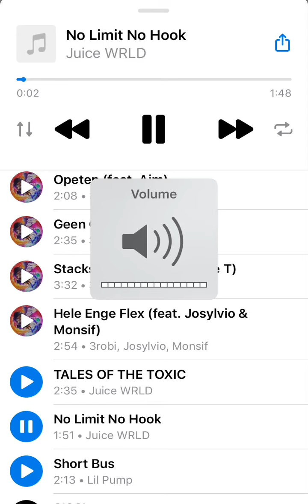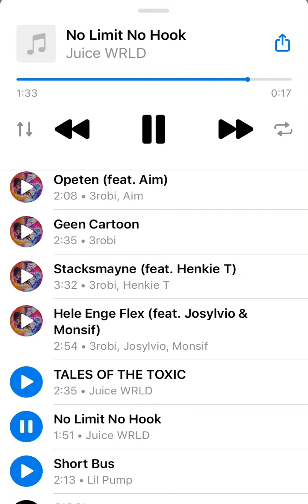JUICE WRLD - no hook (unreleased)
Like follow and sub for more unreleased music